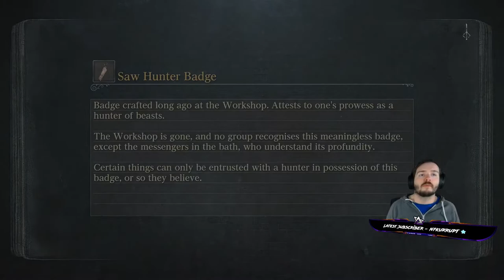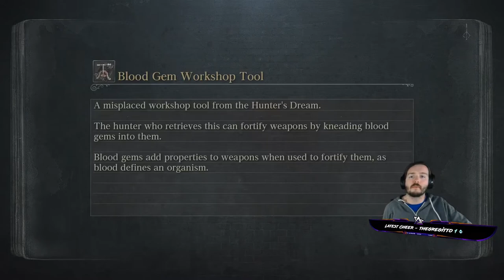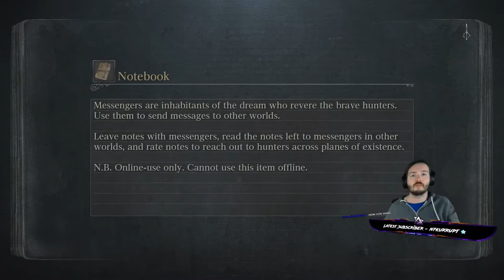Lucy's Road to 99 Arcane - Bloodborne - Pt.16 Fishing Hamlet, Orphan of Kos & Moon Presence